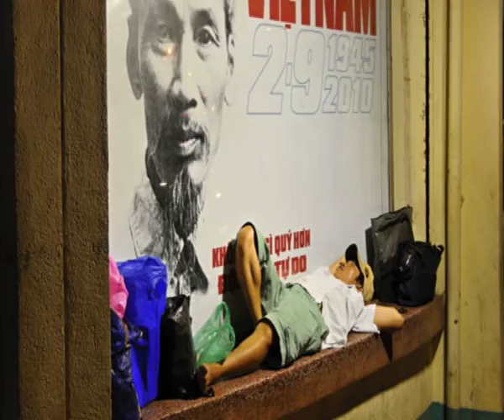Hana Kmonickova kouzlo vietnamu